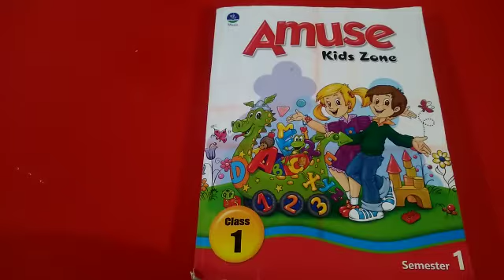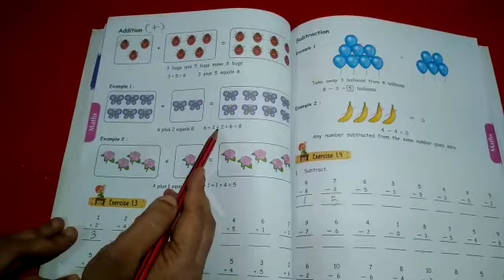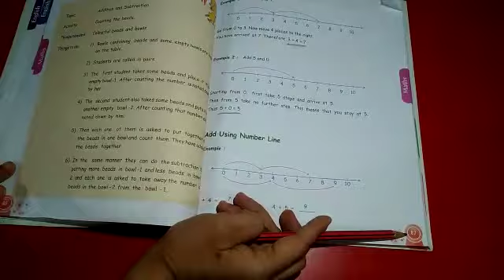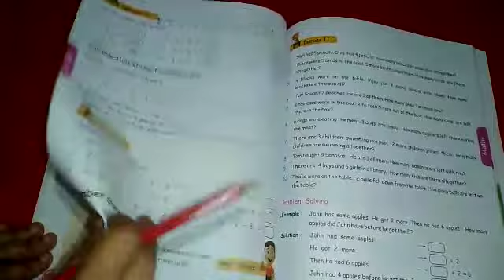Sky High - Class1 - Math - L1 - Numbers 1 to 10 (Part3)